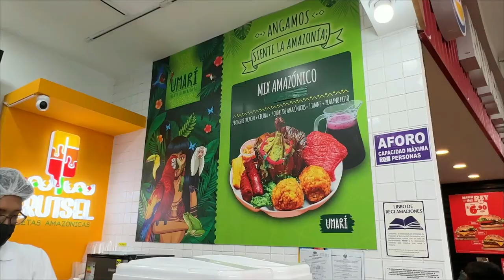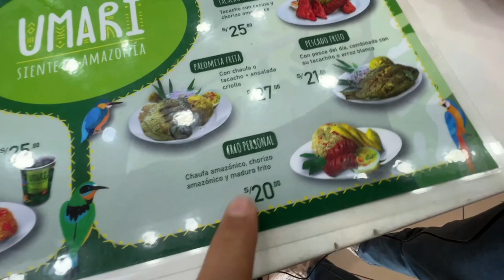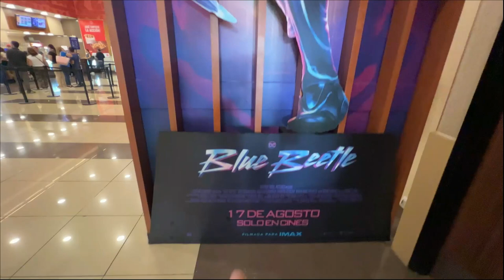SERA POSIBLE COMER RICO en un PATIO DE COMIDA EN PERÚ